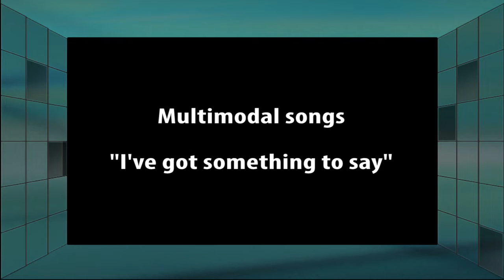Multimodal songs - I've got something to say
Promoting movements for communication - put your hand up for something to say, nodding your head for yes, shaking your head for no.  Catriona, Tess and Jade use Auslan, proloquo2go and PODD to support communication.